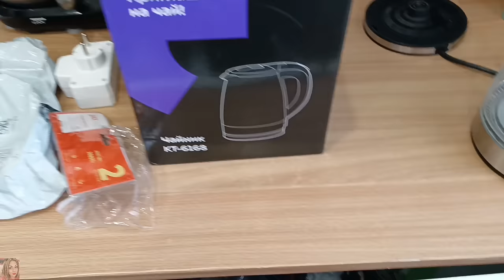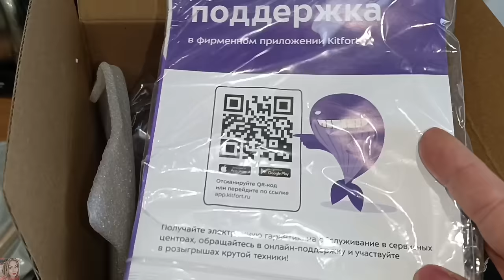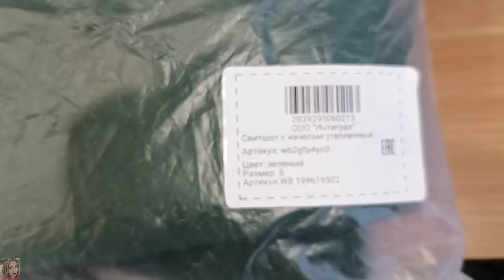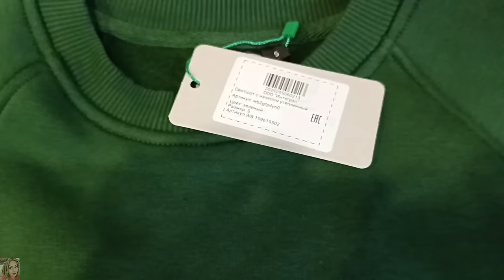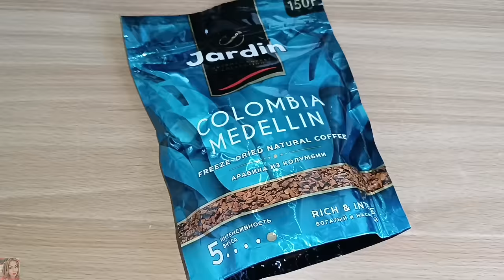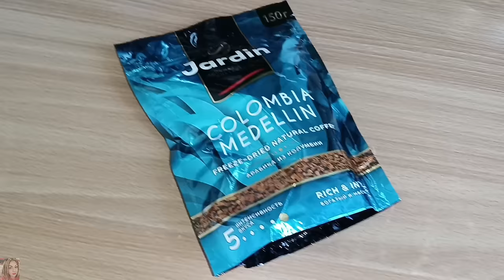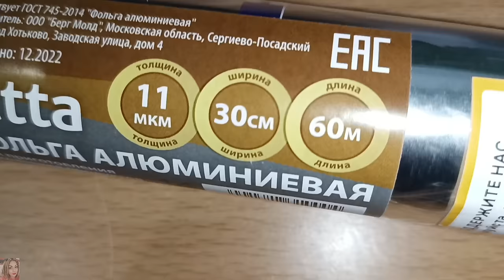КРУТЫЕ БЮДЖЕТНЫЕ ПОКУПКИ ВАЙЛДБЕРРИЗ, ОЗОН И ЯНДЕКС МАРКЕТ 🤩 ОДЕЖДА, ТЕХНИКА И МНОГОЕ ДРУГОЕ 😉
ВСЕМ ПРИВЕТ!!
В этом видео покажу удачные покупки на вайлдберис и озон. Интересные и бюджетные находки, одежда и техника с вайлдберис  и многое другое!